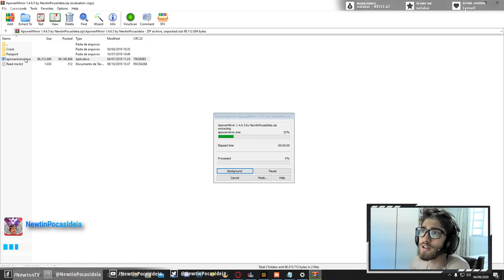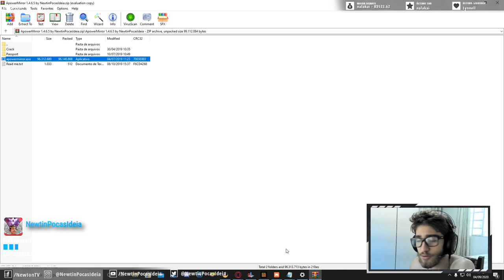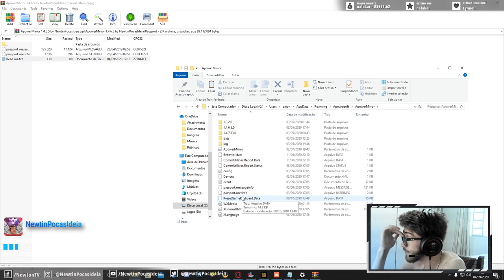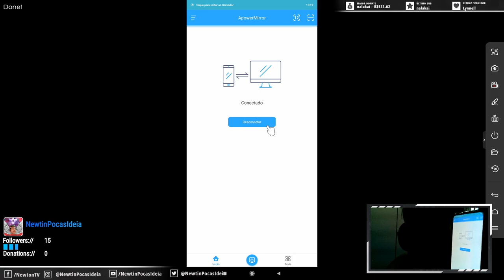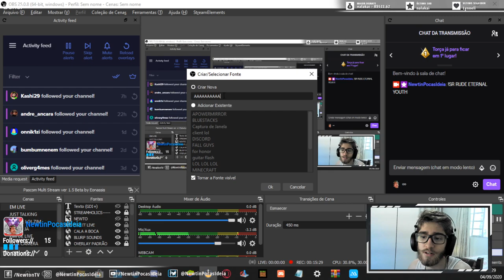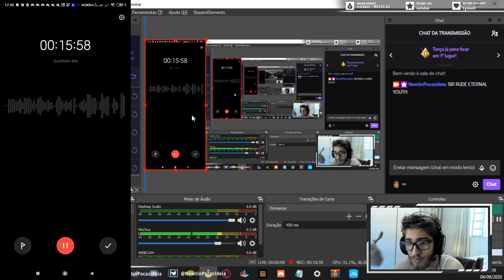TUTORIAL de como espelhar o CELULAR no COMPUTADOR com APOWERMIRROR CRACKEADO - Download grátis!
Este vídeo é um tutorial que ensina como espelhar a tela do celular no computador usando o programa ApowerMirror, disponibilizo para download

DOWNLOAD APOWERMIRROR CRACKEADO DE GRAÇA
Pasta com o Apowermirror já crackeado! É só abrir e jogar c: